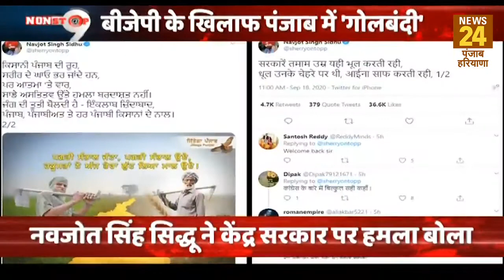किसानों के समर्थन में उतरे नवजोत सिंह सिद्धू, ट्विटर पर दी यलगार